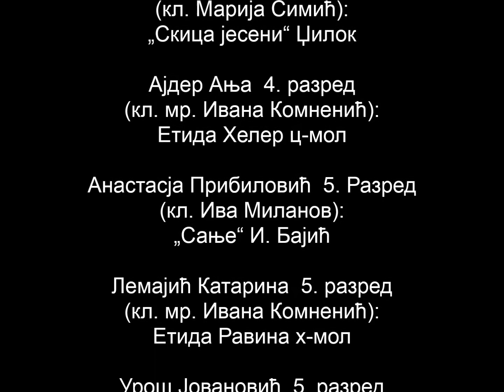КОНЦЕРТ МУЗИЧКЕ ШКОЛЕ "ЈОСИФ МАРИНКОВИЋ", БЕОГРАД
МУЗЕЈ ПОЗОРИШНЕ УМЕТНОСТИ СРБИЈЕ

субота, 26. децембар 2015. у 18:00 сати

Наступају
Николина Коларевић 2. разред (кл. Вера Јашмак): Етида Лемоан бр. 33 Г-дур и бр. 36 Г-дур Теодора Грујић  2. разред (кл. Ива Миланов): „Фламенко играч“ М. Голдстон Боранијашевић Војин  2. разред (кл. Драгана Зорић): Сонатина Л. Бетовен Г-дур Рацковић Ленка  2. разред (кл. кл. мр. Ивана Комненић): „Цигански фестивал“ М.Голдстон Нина Костић  3. разред (кл. Марија Симић): „Скица јесени“ Џилок Ајдер Ања  4. разред (кл. мр. Ивана Комненић): Етида Хелер ц-мол Анастасја Прибиловић  5. Разред (кл. Ива Миланов): „Сање“ И. Бајић Лемајић Катарина  5. разред (кл. мр. Ивана Комненић): Етида Равина х-мол Урош Јовановић  5. разред (кл. Марија Симић): „Sonata quasi una fantasia“ Л. Бетовен 1. став Мила Машовић  6. разред (кл. Маја Кољчицки): Прелид цис-мол С. Рахмањинов Теодора Јефтић  1. разр. ср. шк. (кл. Маја Кољчицки): Ф. Лист Етида д мол Вероника Павлићевић  1. разр. ср. шк. (кл. Блаженка Поповић): Мошковски Етида оп. 72 бр. 6 Ева Драгојевић  1. разр. ср. шк. (кл. Вук Јовановић): „Астуриас“ Албениз оп. 47 Клавирски дуо:  Вероника Павлићевић  1. раз. ср. шк. (кл. Блаженка Поповић) и  Ана Марија Лазовић  1. раз. ср. шк. (кл. Душица Урошевић):
„Мала рапсодија на мађарске теме“ Денис Егеи Галина Николин  3. разр. ср. шк. (кл. Сандра Петковић): „Озбиљне варијације“
Ф. Менделсон оп. 54